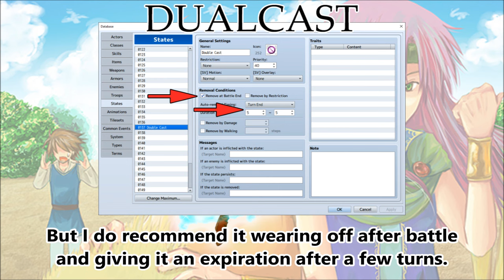Tips & Tricks - Dualcast (Final Fantasy 5) - RPG Maker MV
Final Fantasy 5's Red Mage class is famously known for its ability to double cast magic. However, from Tips & Tricks Lunatic Mode alone, we cannot change the mechanic where you can select two spells to cast. Instead, what we can do is make it possible that the spell you've selected will cast twice! Here's how you can do it in RPG Maker MV!